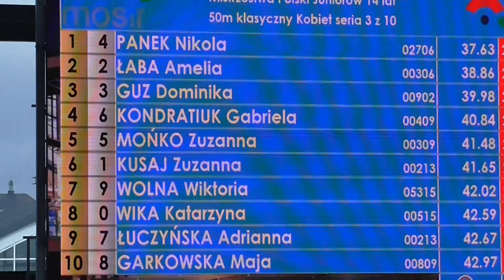Maja Garkowska 50m klasyk MP14 Lublin